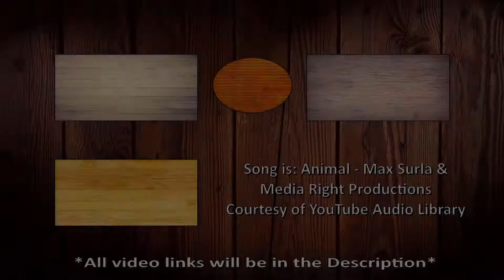Raft (With Ser Lefty) Part 13 - Shark Helmets?!?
Howdy guys, in this episode we make more progress with item collection, and building the last Antenna that we need to find the ending. I have had a blast playing this game so far, but the end is pretty close. I also tried so badly to freak Ser out with having a shark head on. Thank you and have a Great Day!! :)

Wanna watch from Ser's Perspective? Check out his video!
Coming Soon!

*Warning* This game contains blood, stress, jump scares, and a death counter.. (for stupid deaths) If you don't like any or all of the aforementioned things, you may watch this video, but at your own risk.